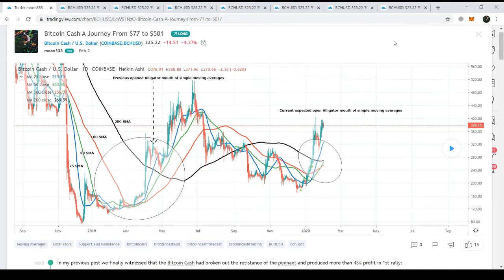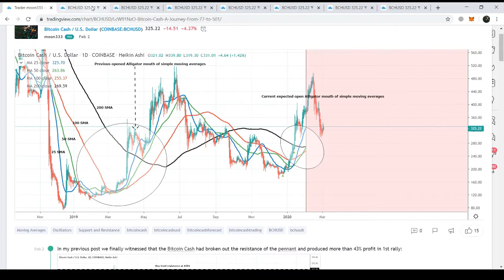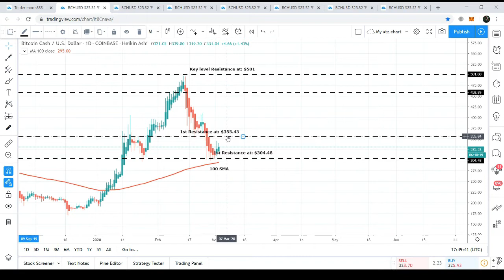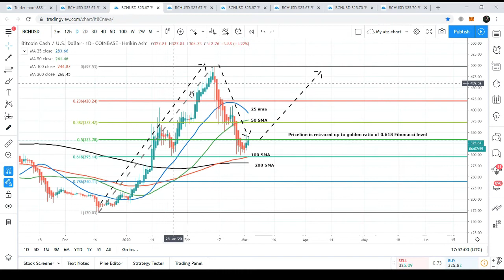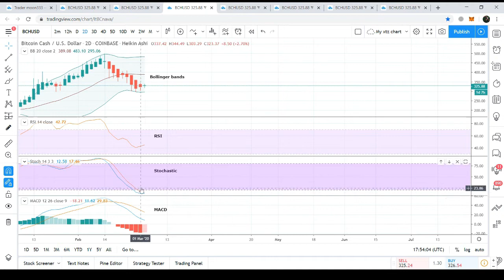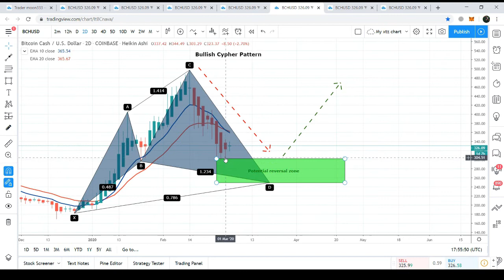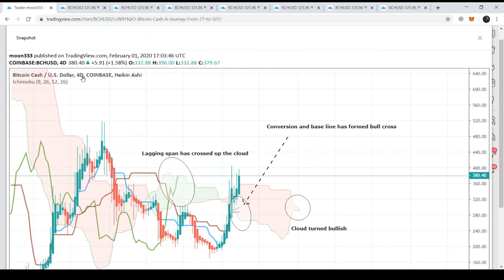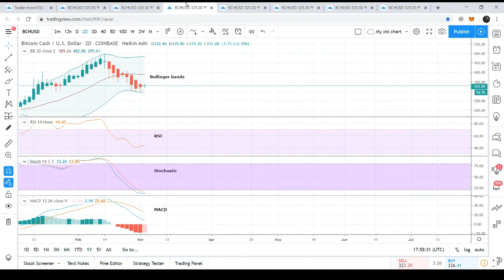Bitcoincash (BCH) After Being Rejected By Key Level Resistance $501 Getting Ready For Next Bull Move